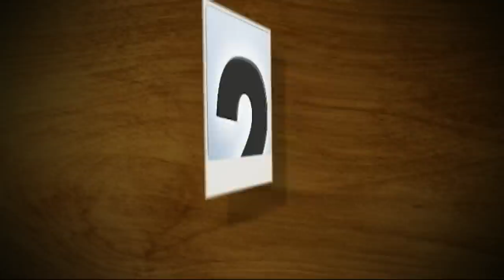Terry Clarke "Its About Time" In His Own Words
Interview with EjazzTv's Bill King